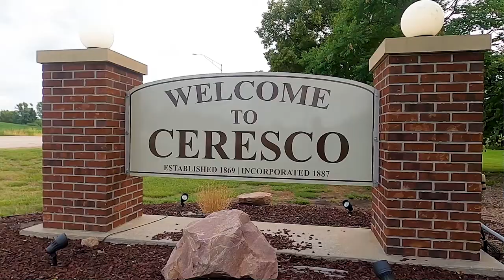'Ceresco Days' day 2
Vlog #22
I spent a few days checking out this small town celebration. They had a Kiddie tractor pull, Wiffle Ball tournament, a band, parade, and lots of food and games. Small towns are the best!

My gear:
DJI Pocket 2~
DJI Wireless Microphone Transmitter~
DJI Pocket 2 Do-It-All Handle~
DJI Mavic Air 2~
GoPro Hero 8 (x2)~
GoPro 3-Way 2.0~
Grip Gear The Directors Set~
Joby Gorillapod 3K Pro Rig (x2)~